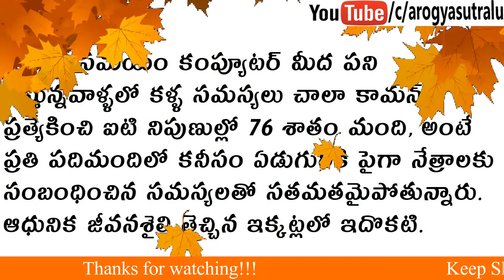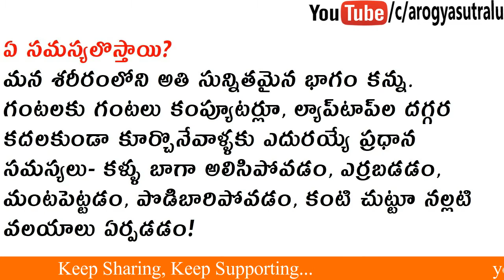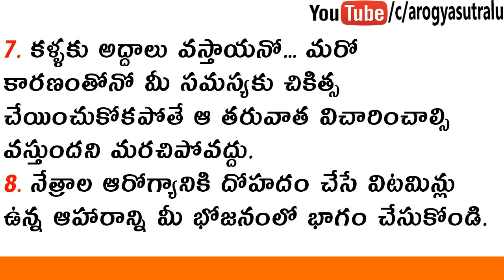Computer Vadathara Ayithe E Video mee kosame||Arogyasutraluఆరోగ్యసుత్రాలు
కంప్యూటర్‌ వాడతారా? అయితే ఈ వీడియో మీ కోసమే!||Arogyasutralu||ఆరోగ్యసుత్రాలు